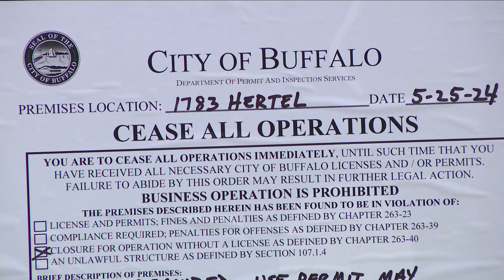Business shut down allowed to re-open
On a Hertel avenue  business shut down over the weekend for allegedly operating as a speakeasy